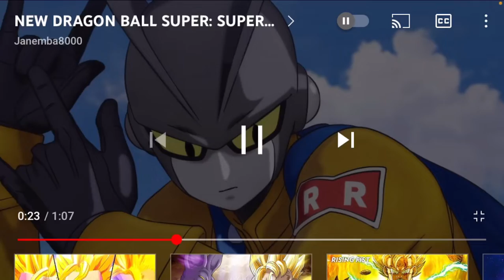DragonBall Hero’s Movie Trailer : WHY THEY TAKING PAN!!!!😔